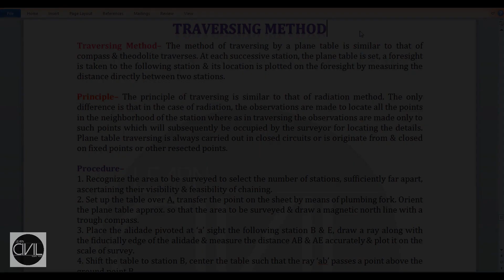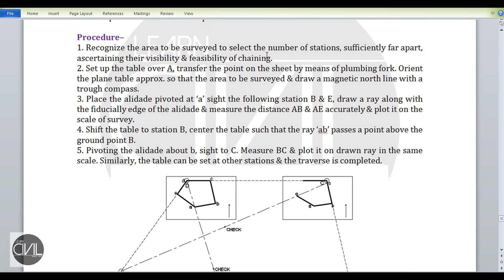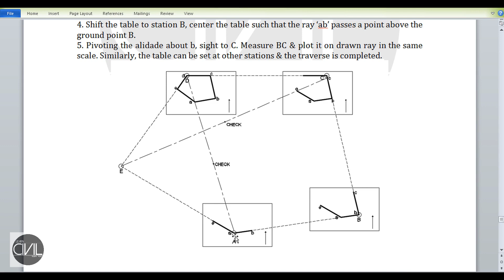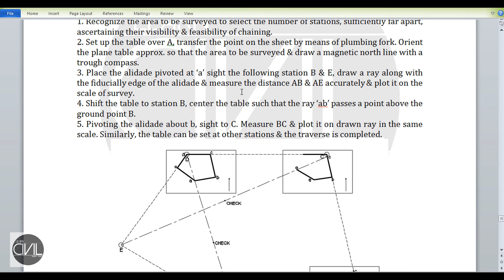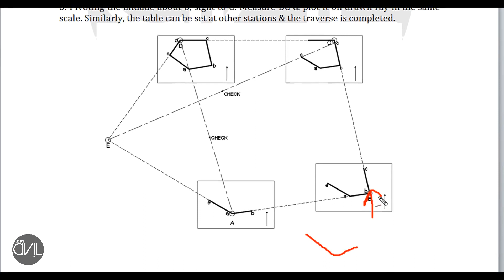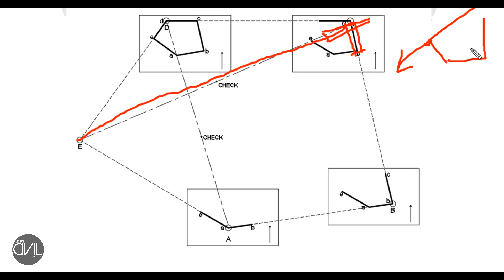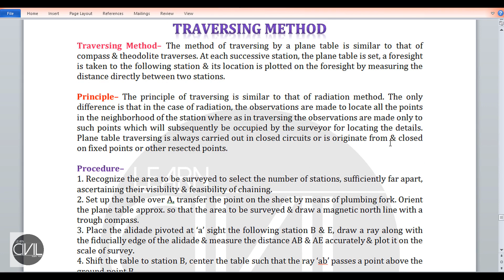Traversing Method of Plane Table Surveying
In this video you will learn about- how we use traversing method of plane table surveying for survey.

Queries Solved:-
0:00 Intro
0:08 Traversing Method
1:20 Principle
2:10 Its Procedure